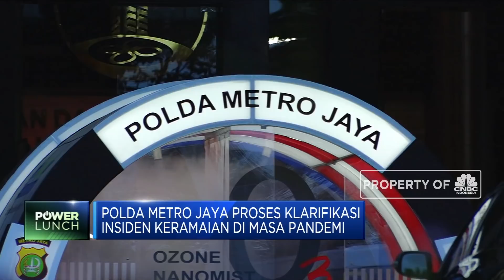Anies Baswedan Dipanggil Polda Metro Jaya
Berita lainnya:
75 Juta Orang Dapat Vaksin Covid-19 di 2021, Anda Termasuk?

Gubernur DKI Jakarta Anies Baswedan memenuhi panggilan Polda Metro Jaya sejak pukul 9.43 pagi hari ini. Kabid Humas Polda Metro Jaya Kombespol Yusri Yunus mengonfirmasi bahwa Anies Baswedan beserta dengan elemen pemerintah daerah seperti Walikota Jakarta Pusat hingga Lurah dan Camat tengah memberikan klarifikasi terkait adanya dugaan tindak pidana atas keramaian yang terjadidi tengah aturan aturan PSBB transisi di DKI Jakarta.

Simak informasi selengkapnya dalam program Power Lunch di CNBC Indonesia (Selasa, 17/11/2020) berikut ini.